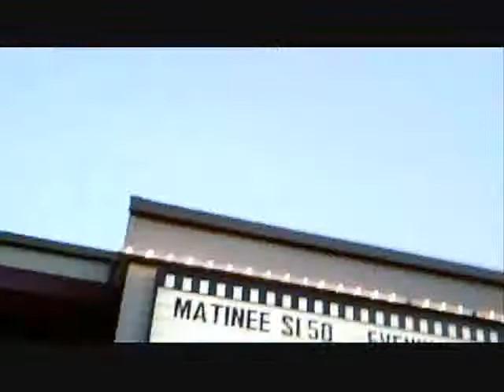Irvine Ridazz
Ridazz 7-21-08